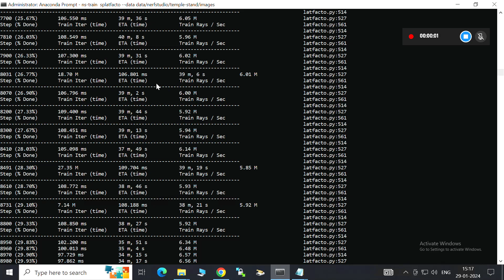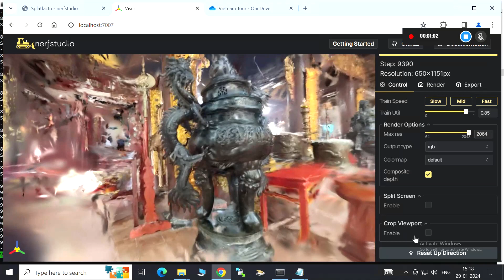Latest version of NeRF Studio with Guassian Splatting launched on Nebula Cloud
Experience latest NeRF Studio release with Guassian Splatting on Cloud:

Nebula Cloud's Workbench for Gaussian Splatting and NeRF Studio seamlessly processed 350 images, transforming them into a breathtaking narrative.

Ready to embark on your own journey into the extraordinary? Embrace the power of Nebula Cloud, where creativity knows no bounds!